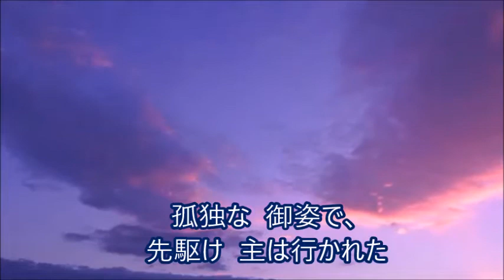聖歌40番「主の道」(アルト)」[天の父母様聖会・世界平和統一家庭連合]